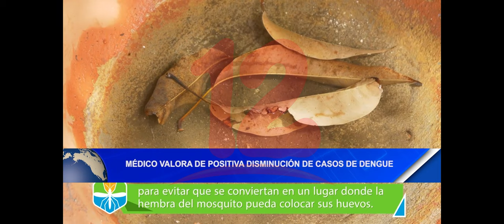Noticias12Nicaragua Médico valora de positiva disminución de casos de dengue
El médico José Antonio Delgado, valoró de positivo que los
casos de dengue hayan disminuido, sin embargo, insta a las
familias a no bajar la guardia contra las diferentes
enfermedades